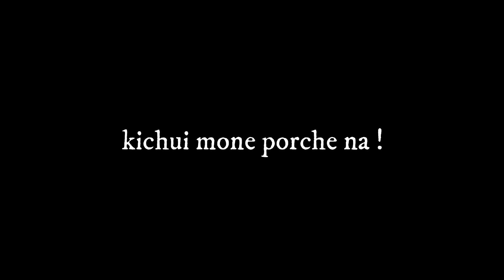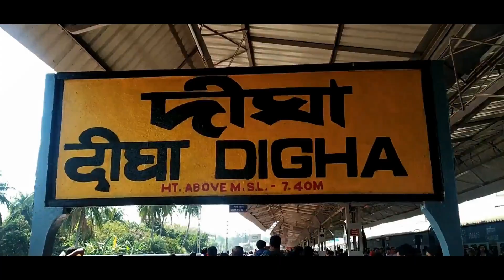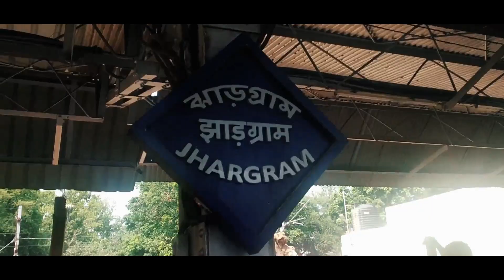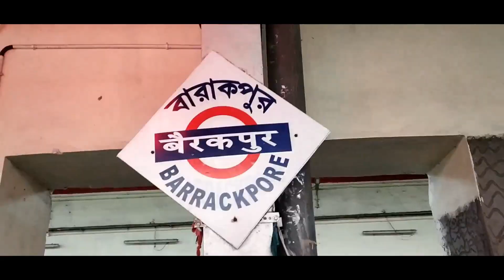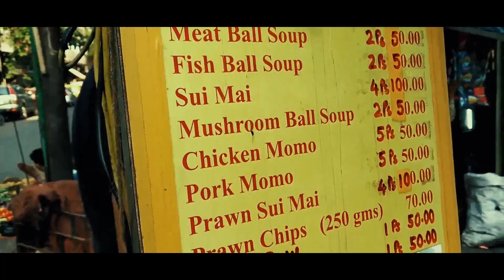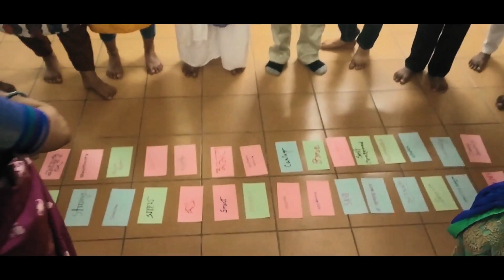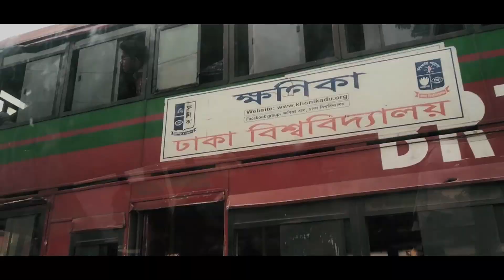What i did in 2019